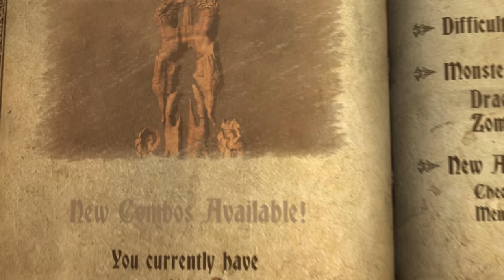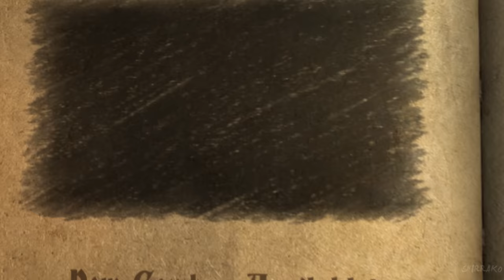Castlevania Lords of Shadow - Lucifer Boss Fight & Ending (4K 60FPS)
Castlevania Lords of Shadow Gameplay Walkthrough PC PS5 Xbox Series X No Commentary 2160p 60fps HD let's play playthrough review guide